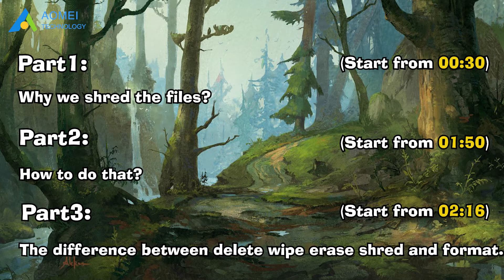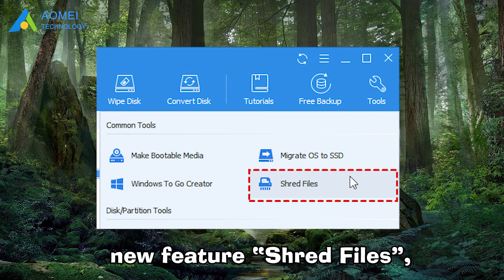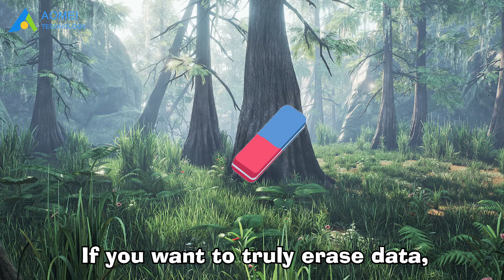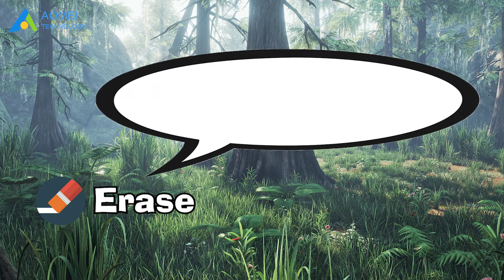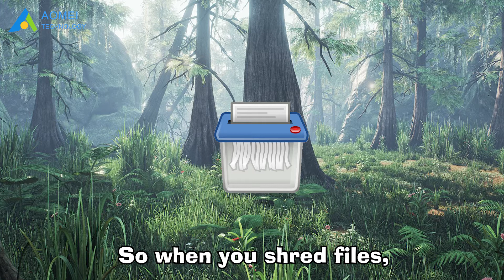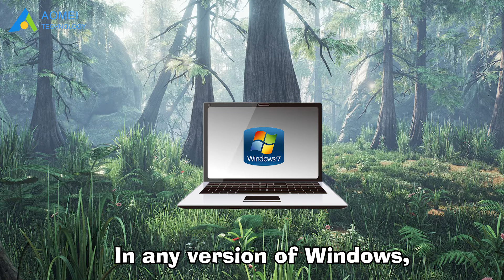How to Shred Files or Folders (Wipe vs Shred vs Delete vs Erase)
What if we want to make the particular file or folder disappear permanently. In that condition, we need to shred files or folders to completely erase them instead of just deleting them. After watching this video you'll know how to shred files and the difference between some terms like "wipe" or "erase".